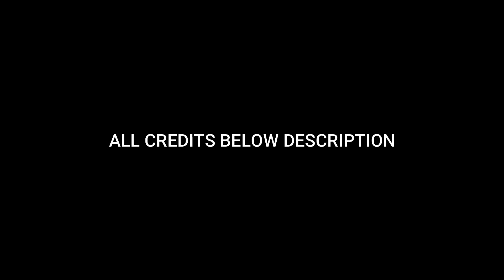|| बाप गणराज || Baap Ganaraj || Marathi Rap Song || Ganpati Song || Dev Sawant ||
CAST :-
Singers ( Rappers) :-  Himanshu Sawant , Suyash Sawant , Sahil Bhowad , Dev Sawant

SINGERS :-
Himanshu Sawant , Suyash Sawant , Sahil Bhowad , Dev Sawant

Child Artist :- Rudra Kharat

DEV SAWANT PRESENT

CINEMATOGRAPHY:- DEV SAWANT TEAM
EDITOR :- DEV SAWANT
MUSIC DIRECTOR :- TUSHAR KELUSKAR

                 MUSICIAN
PAKHAWAJ :- ATHARVA PARAB
SIDE RHYTHM :- RUNAL SAWANT
KEYBOARD :- MAHESH PANSARE
SOUND RECORDING :- MRUNALESH JADHAV (Dadu)

SPECIAL THANKS :- JD RECORDING STUDIO

Chaha Pya || चहा प्या || Chai Piya || For Tea Lovers || Marathi Chai Song | Dev Sawant

Enjoy Also This Song